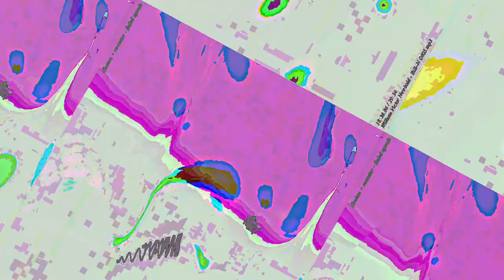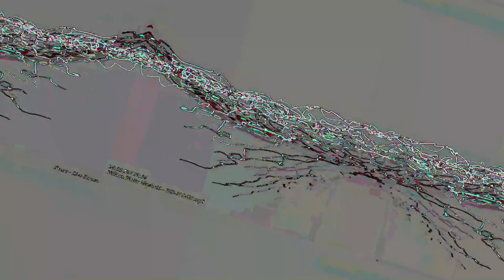[EPILEPSY WARNING] Movie 23 05 14 23h46m28s